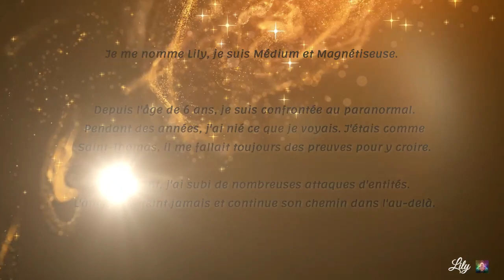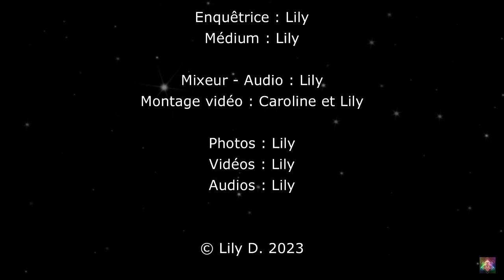T C I Visite d'une grotte à côté de Église Notre Dame des Accoules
Entités présentes dans la grotte, qui s'adresse à moi au moment ou je m'apprêtais à partir et que je cherchais la fente du tronc que je ne voyais pas,  pour mettre une offrande.

paranormal # t.c.i.# ectoplasme # fantômes# Ovnis